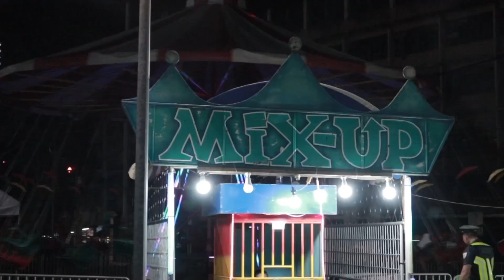Saturday Layas at Tutuban Center Night Market